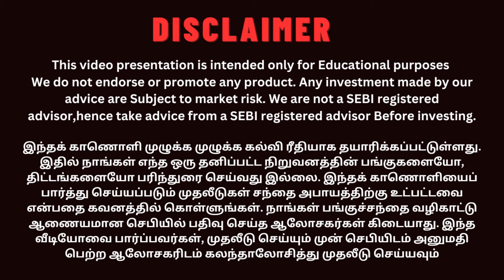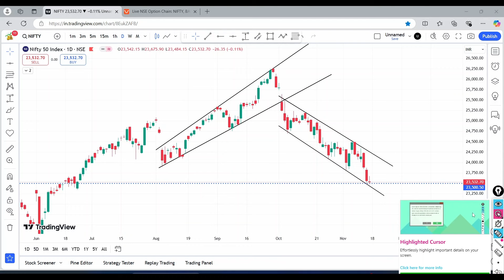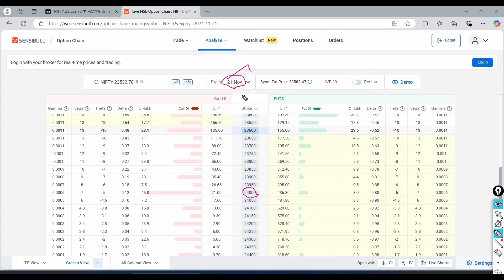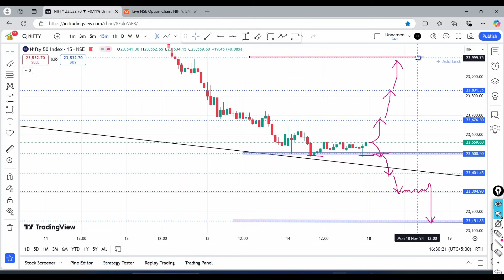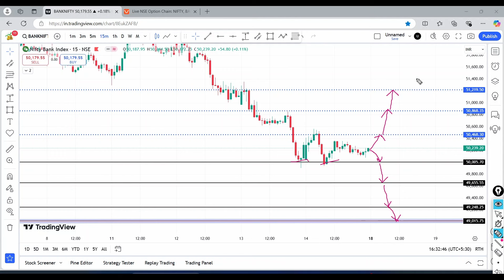Monday Nifty | Banknifty | Market Analysis | VD Tradig 18.11.2024